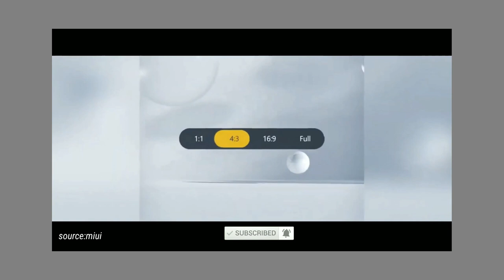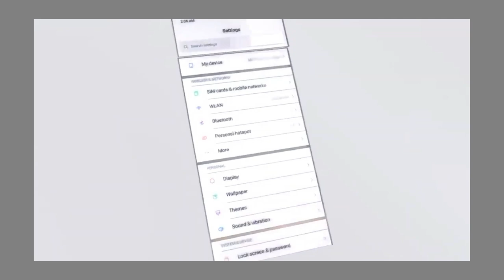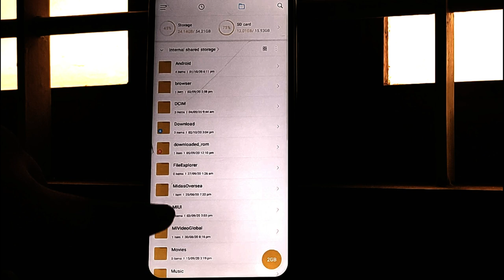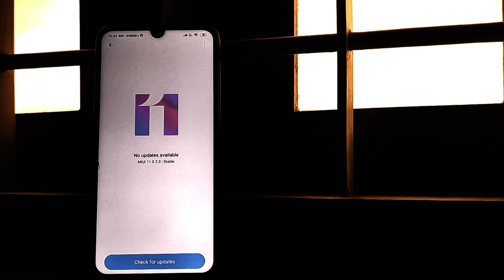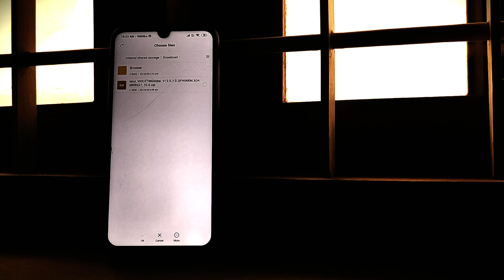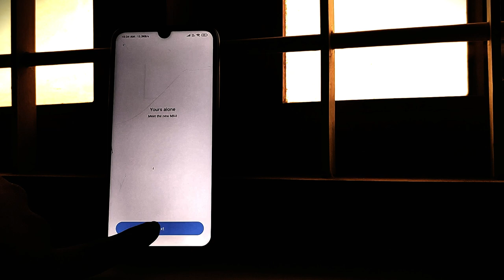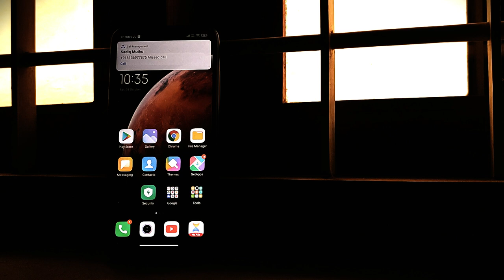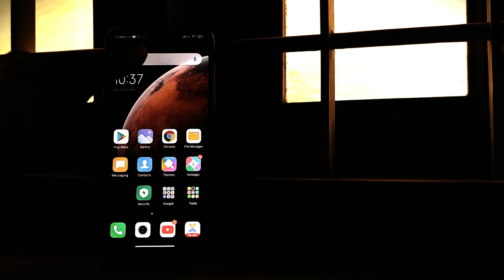How to Install MIUI12 Official Update ON REDMI NOTE 7 PRO | 2020 | Malayalam | PASSION ZONE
Most awaited MIUI 12 for redmi note 7 pro is here.